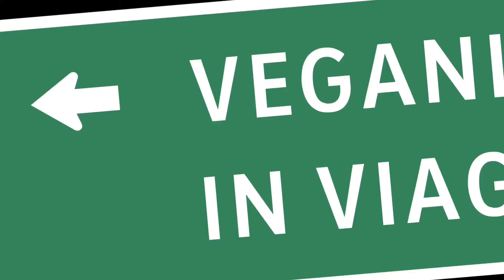Coulée verte René Dumont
Se conoscete la Highline newyorkese, non potete non apprezzare anche Coulée verte René Dumont; si tratta di una vecchia linea ferroviaria dismessa, dove adesso è possibile passeggiare e ammirare dall'alto la città.
Si estende per quasi 5 chilometri da Place de la Bastille fino al Boulevard périphérique di Parigi.
La sua particolarità è quella di scorrere in mezzo alle abitazioni offrendo suggestivi scorci su alcune vie e piazze della città come accade a New York City.